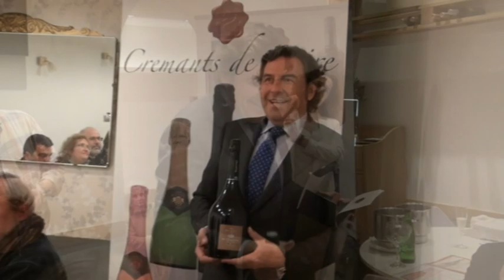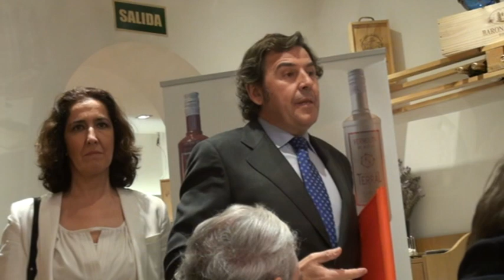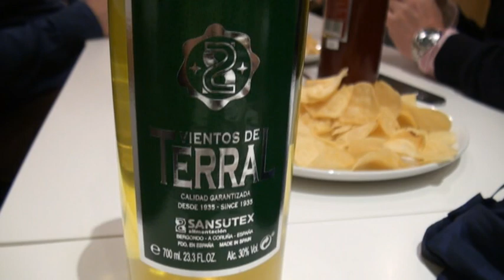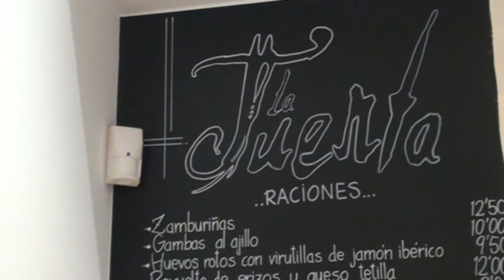PRESENTACIÓN DE LICORES "SANSUTEX" EN MADRID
El jueves 28 de enero, en el restaurante madrileño La Tuerta, la empresa SANSUTEX Alimentación, presentó a los medios especializados una gran variedad de vinos espumosos franceses, licores, orujos y vermouths de gran calidad.